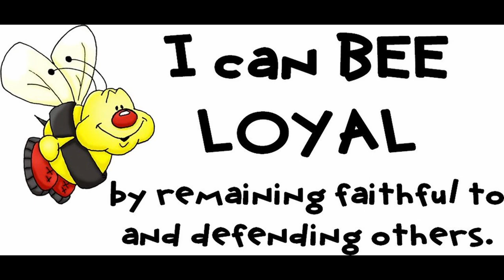तेनाली रामा और चोर-Tenali Rama and Thief -Must watch story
Hi There,
तेनाली रामा को एक विकट कवि के रूप में पहचाना जाता है! I this short hindi story Tenali rama and his expertise is being explained by some cartoon characters, hope you like the effort!
First of all we would like to thank you through our heart for visiting our channel! Mission Inspired is the music content creator based on USA and India,
Music is our great love and in combination with meditation it can work wonders and we feel we can help!

Our music is produced by state-of-the-art equipment and requires many hours of work and study to produce a very high quality result!

At our channel you will find a lot of variety of Meditation Music, Reiki Music, Relaxation Music Binaural healing music etc.

Our goal with our music is to make your life prettier, calm and make you think different with a more positive perspective in order good things to happen!